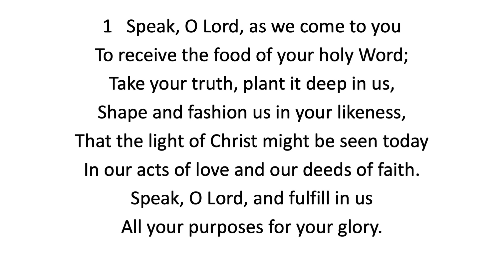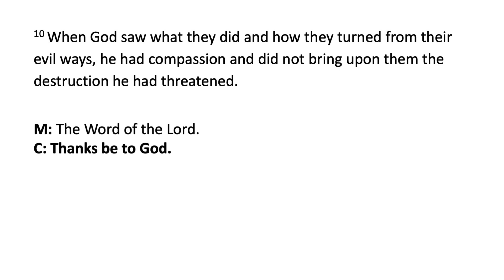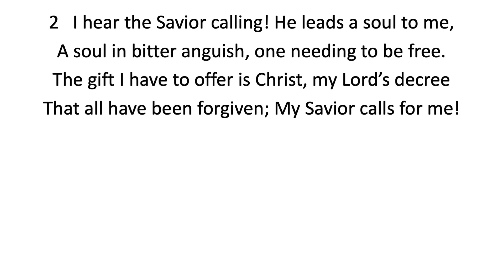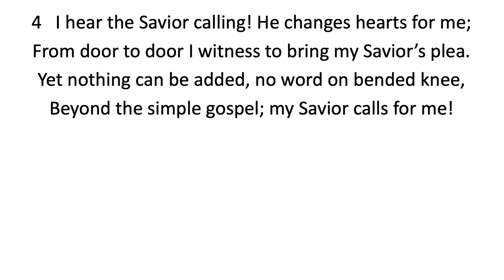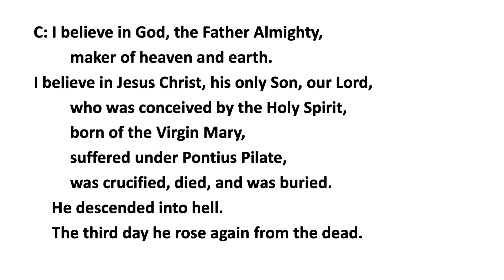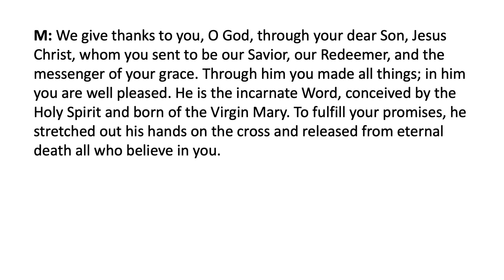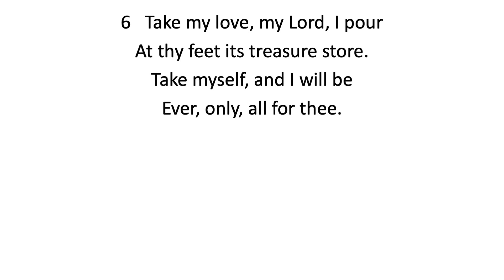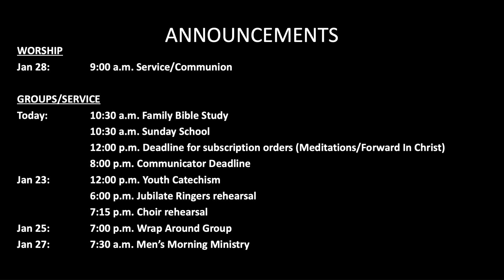A Second Time: Go and Proclaim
1/21/24